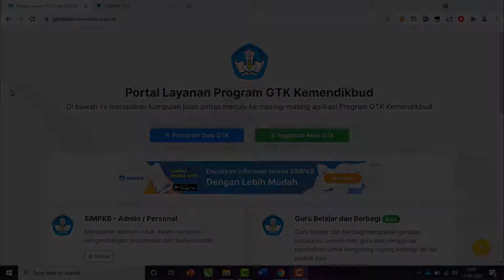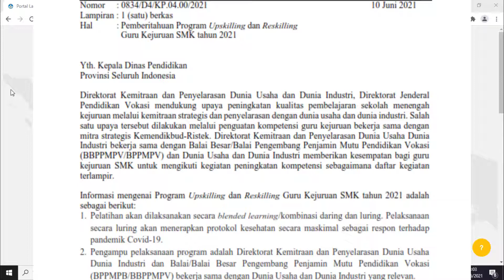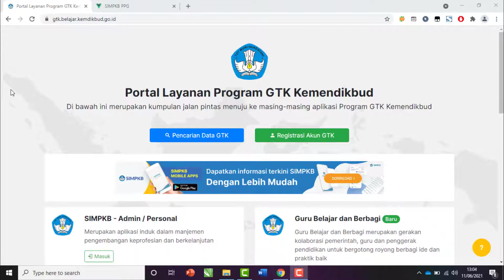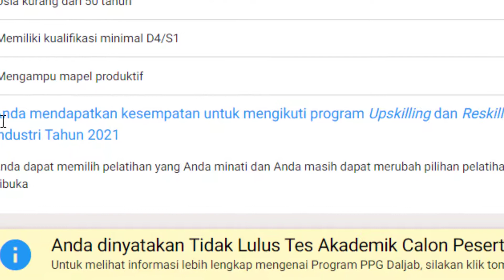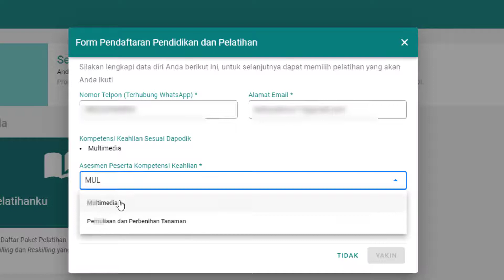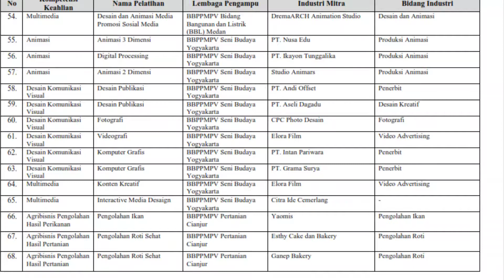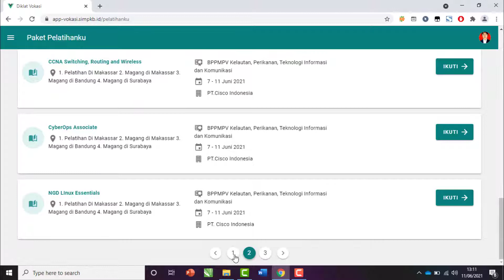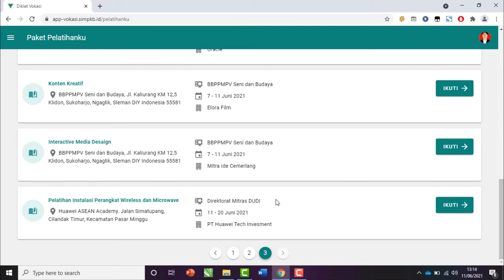Cara Mendaftar Program Upskilling dan Reskilling Guru Kejuruan SMK Se-Indonesia Tahun 2021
Berkuti ini saya berikan Langkah-Langkah dalam Melakukan Pendaftaran Pada Program Upskilling dan Reskilling Guru Kejuruan SMK Se Indonesia Tahun 2021.
1. Masuk Ke SIMPKB Guru
2. Klik Ikuti Pelatihan
3. Pilih Program Pelatihan
4. Selesai.

⚠️WarningThis Video was Property & Copyright by Bahyudin Nor